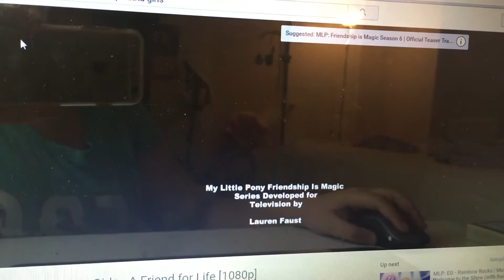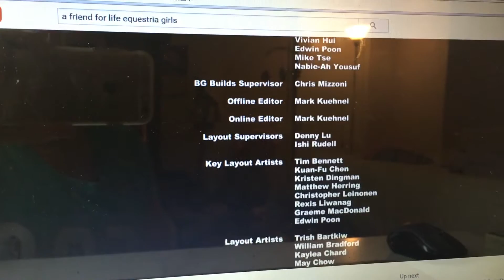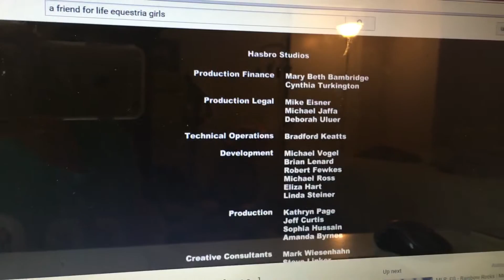The Shelby and her friends movie part 40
Spiffy